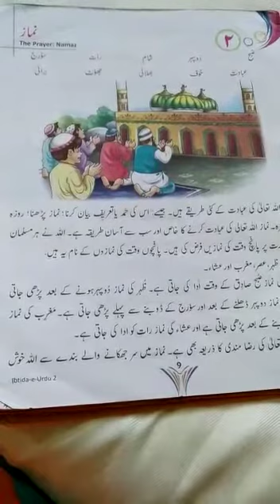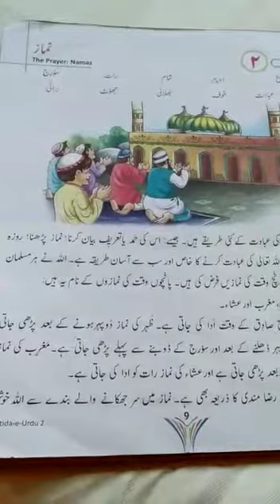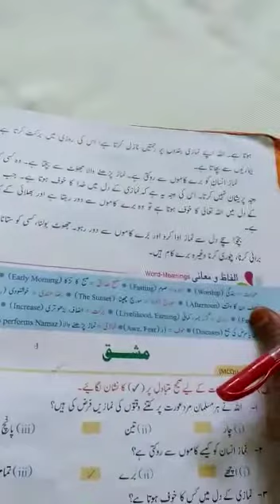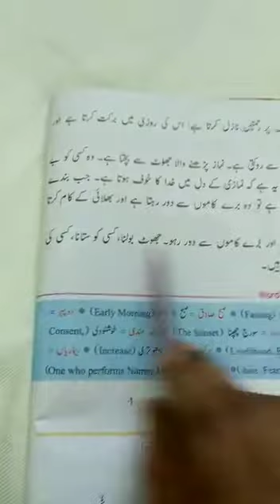Lecture_3_Class 2 ( Urdu )